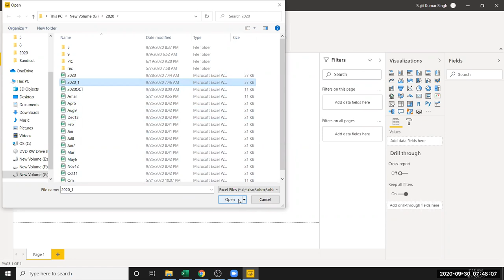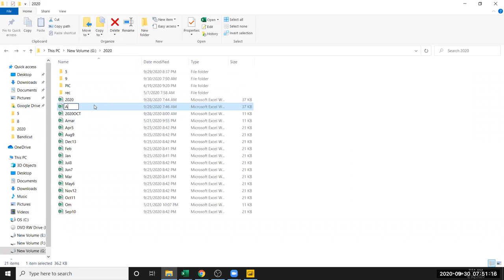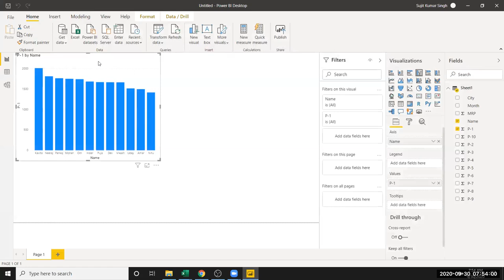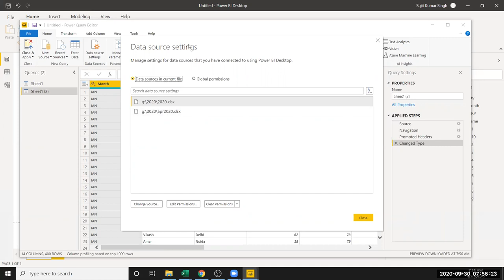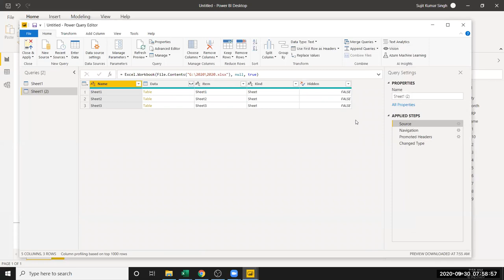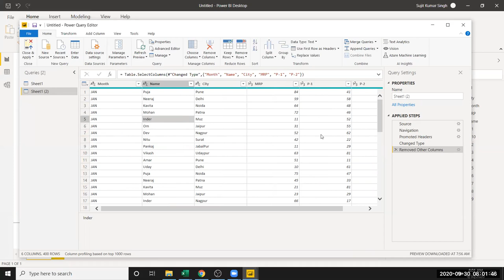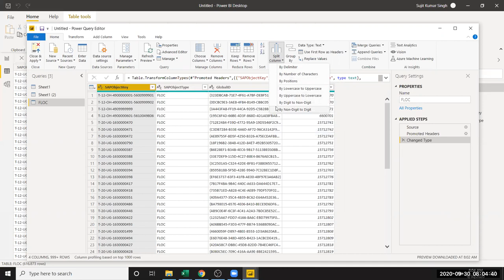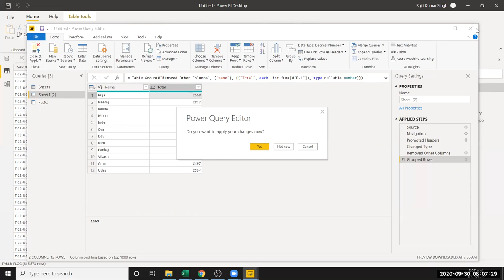Power BI - Data Editing